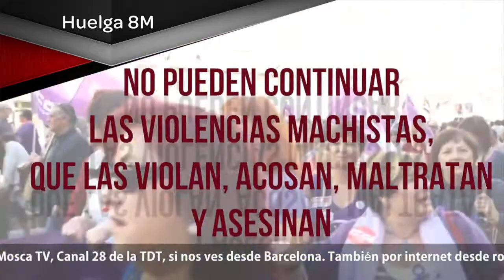Martes 13 a las 21:00 h RNtv 29 Huelga General 8 Marzo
CGT, en coordinación con el Movimiento Feminista, ha convocado Huelga General para el próximo 8 de marzo, Día Internacional de la Mujer Trabajadora. El martes 13 de febrero vamos a debatir en Rojo y Negro TV sobre los motivos que hacen necesaria y urgente esta huelga y analizaremos con nuestras invitadas la realidad de las mujeres en nuestra sociedad.
No te pierdas nuestro programa este martes, 13 de febrero, a partir de las 21 horas en Canal 33, en La Mosca TV y en Rojo y Negro Televisión. ¡Te esperamos!